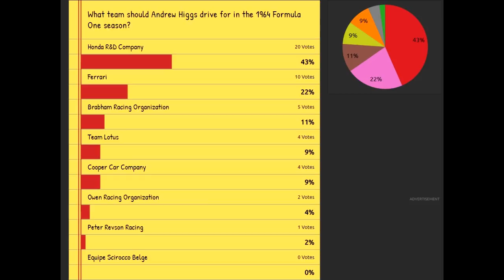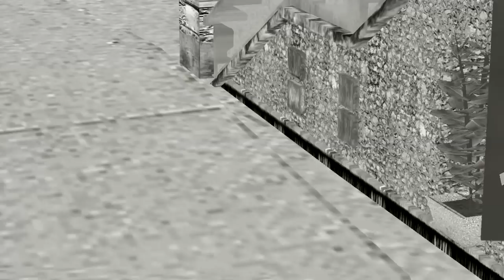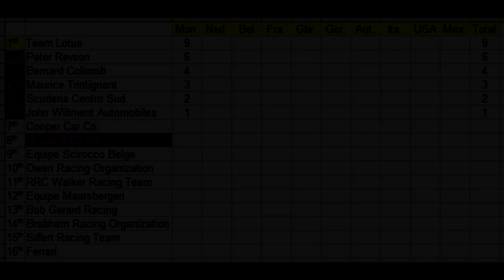F1 Challenge VB | R.01 - 1964 Monaco GP | (This looks promising!)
Greetings from Monaco, the sight for the opening round of the 1964 Formula One season. And we're sure that everyone is excited for the new season. First of all because we have some new teams and drivers joining us. And that could alter the dynamics of a season. Furthermore, this year, we once again have a new race added to the calendar, in the form of the Austrian GP which will be held mid-season. Now there's been a lot of talk about what this season will bring to the table. And a lot of that is still just speculation, but there's one piece of information we know is true, because we heard it from the man who made this statement. That is, after seeing the championship title being ripped from his arms last year in South Africa, Andy Higgs is more than determined to make this his 8th title. Will that be the case? We don't know. What is certain however is that we will have another exciting season. Enjoy!

My "Monster" Rig:
MB: Gigabite G31/35
CPU: Intel Core 2 Duo E8400 @3GHz
GPU: nVidia GT-740 @ 1Gb VRam
Memory: 2x 1Gb DDR2 @ 800MHz
Storage: 1 Samsung HDD @ 160Gb + 1 Western Digital HDD @ 1Tb
Key Board: Microsoft Wireless 2000
Mouse: Microsoft Wireless 2000
Wheel: Thrustmaster T150 RS + Thrustmaster T3PA Pedal Set
Joystick: Genius MetalStrike Pro